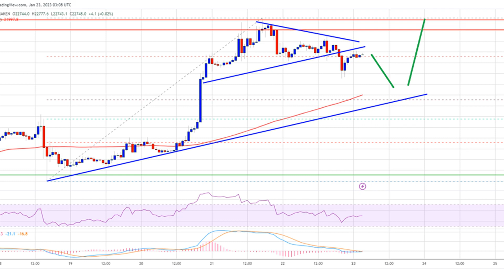Bitcoin Bulls Keeps Pushing, Why BTC Price Increase Isn’t Over Yet